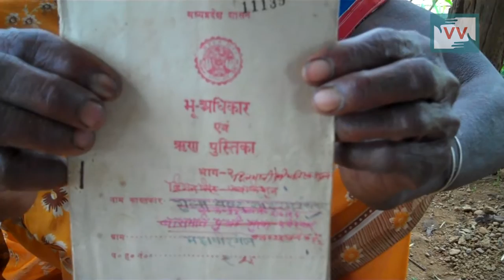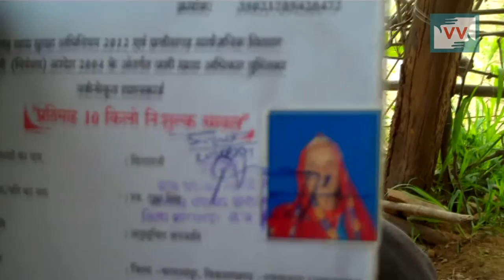Dilmani Devi's Land Captured - Ashit Rai reports for IndiaUnheard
Community correspondent Ashit Rai reports from Chhattigarh for Video Volunteers.